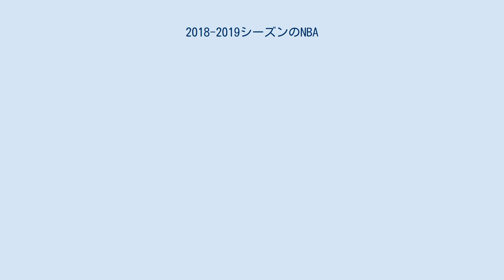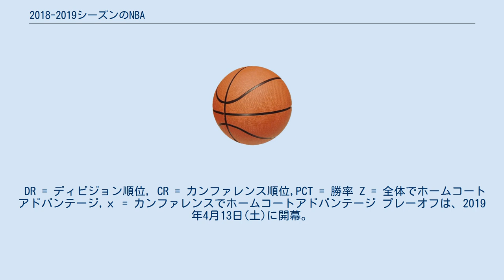2018-2019シーズンのNBA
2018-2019シーズンのNBAは、NBAの73回目のシーズンである。
プレシーズンは、2018年9月28日に始まり、10月12日終了。
レギュラーシーズンは、2018年10月16日に始まり、2019年4月10日に終了。
 NBAフリーエージェントの交渉は2018年7月1日より開始され、7月6日から期限までに契約が交わされた。
 ドラフトではディアンドレ・エイトンがフェニックス・サンズから全体1位指名を受けた。
他には、ルカ・ドンチッチ(3位)、トレイ・ヤング(5位)、コリン・セクストン(8位)、シェイ・ギルジアス＝アレクサンダー(11位)、マイケル・ポーター・ジュニア(14位)、ディボンテ・グラハム(34位)、ゲイリー・トレント・ジュニア(37位)などが指名を受けた。
ドラフト外選手にはケンドリック・ナンらがいる オールスターにはL・ドンチッチ、T・ヤングの２人が選ばれている。
 プレシーズンは、2018年9月28日(現地時間)に始まり、10月12日(同)終了。
 レギュラーシーズンは、2018年10月16日(現地時間)に始まり、2019年4月10日(同)終了。
 DR = ディビジョン順位, CR = カンファレンス順位,PCT = 勝率 Z = 全体でホームコートアドバンテージ,ｘ = カンファレンスでホームコートアドバンテージ プレーオフは、2019年4月13日(土)に開幕。
 *ディビジョン優勝 太字 シリーズ勝利 ホームコート・アドバンテージ